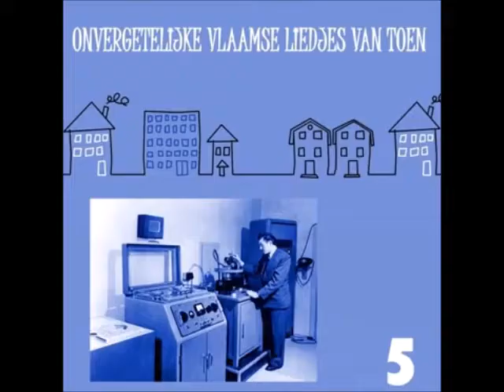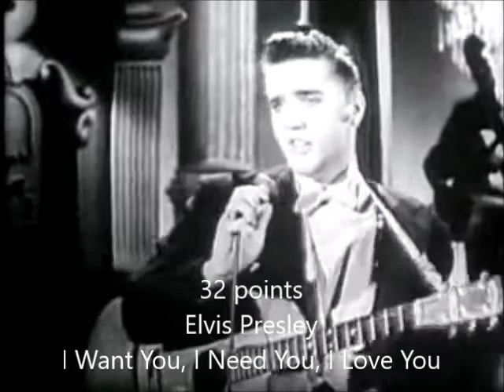Greatest Hits Of 1956 - August 1956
39-11 - ???
10 - Tony Martin - Walk Hand In Hand
9 - Frankie Lymon & The Teenagers - Why Do Fools Fall In Love
8 - Slim Whitman - Rose Marie
7 - Elvis Presley - Hound Dog
6 - Patti Page - Allegheny Moon
5 - Gogi Grant - The Wayward Wind
4 - Teresa Brewer - A Sweet Old Fashioned Girl
3 - Pat Boone - I Almost Lost My Mind
2 - The Platters - My Prayer
1 - Doris Day - Whatever Will Be, Will Be (Que Sera Sera)